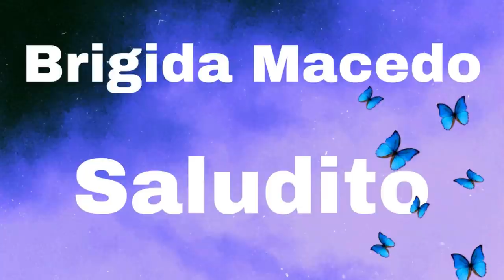My Heart will go on (titanic) Dimash es único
ola amigos os traigo nuevo video, espero que os guste, es una nueva categoría en el canal,  Gracias a todos por estar siempre.
-Nos vemos en el próximo video.

HI FRIENDS, I BRING YOU NEW VIDEO, HOPE YOU LIKE IT. ITS A NEW CATEGORY ON THE CHANNEL
THANKS YOU ALL FOR ALWAYS BEING HERE.